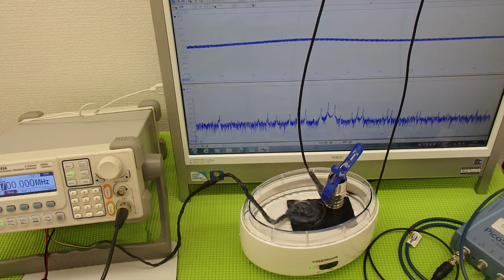超音波の利用技術（超音波の相互作用） ultrasonic-labo